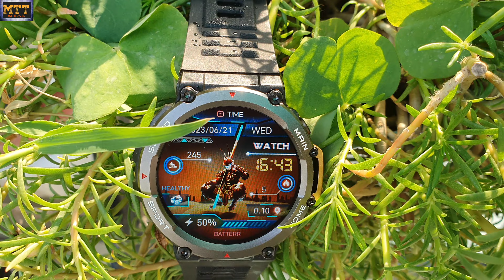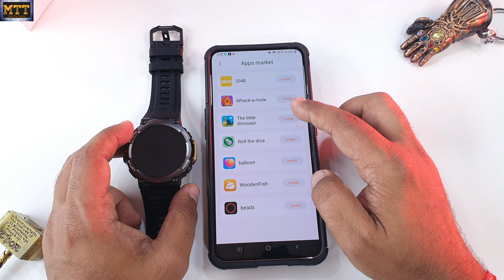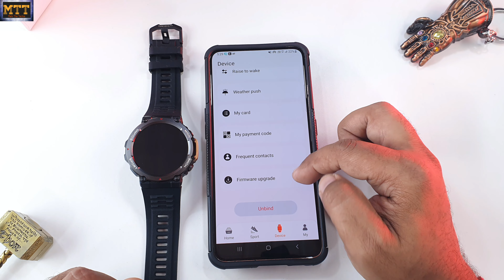First smartwatch with motion sensor gaming and rugged design | Fireboltt Artillery | BT Calling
Hi Dosto,

Here is the detailed review of first smartwatch in India with Motion Sensor Gaming. Fireboltt Artillery is equipped with Bluetooth calling and 100 sports modesl. Fire boltt Artiellery offers AMOLED like display with resolution of 400 x 400 Pixels. Fire-boltt artillery also equipped with In-App GPS and 8 built-in games.